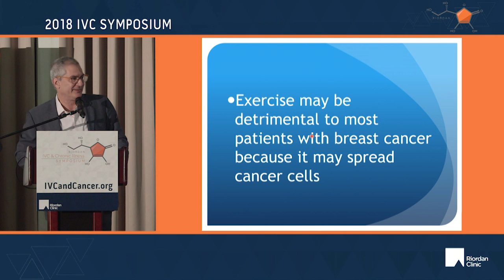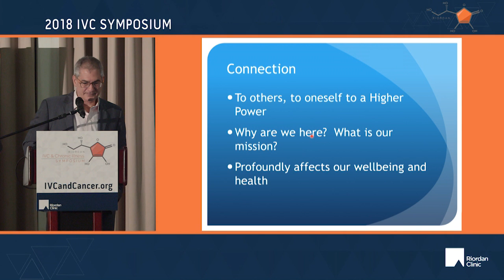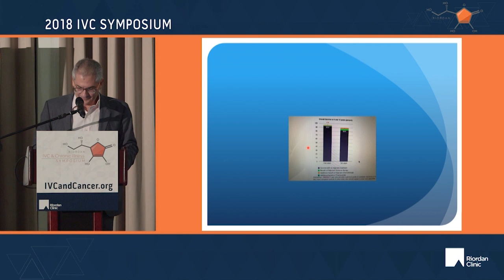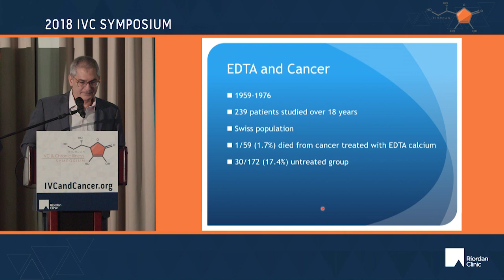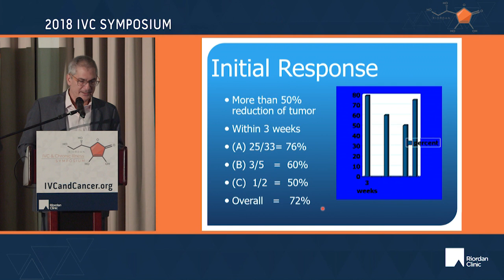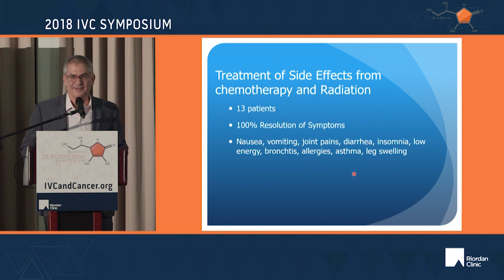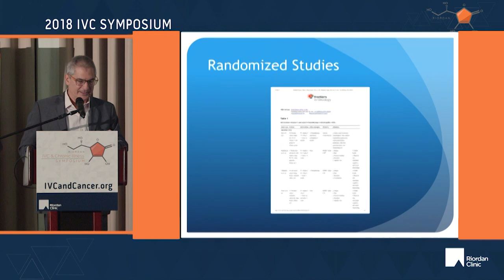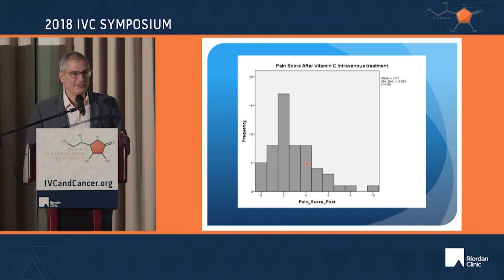An Oncologist Addresses Toxins, Viruses, and Stress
Speaker: Victor Marcial-Vega, MD

Dr. Marcial-Vega has been a long-time IVC practitioner for cancer patients. In this presentation, he brings us a compelling overview of key cancer-causing, or at least, cancer-promoting environment challenges that he feels MUST BE ADDRESSED in the successful management of this illness.

This presentation was recorded live at the October 2018 IVC and Chronic Illness Symposium hosted by the Riordan Clinic. To find out more about the Riordan Clinic

To learn more about the next IVC Academy or IVC Symposium please visit: IVCandCancer.org